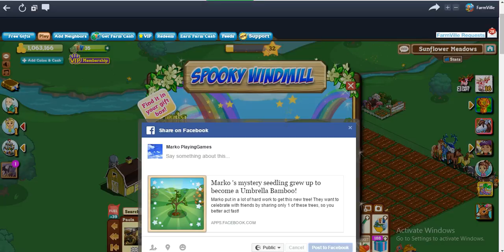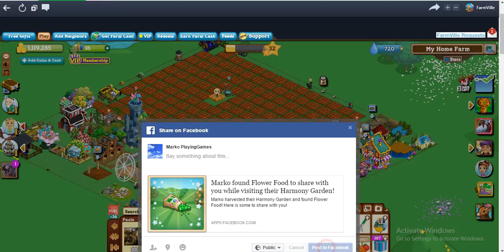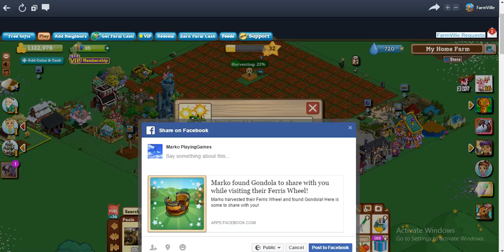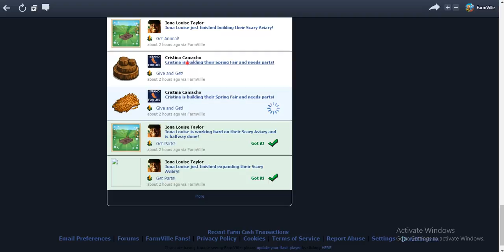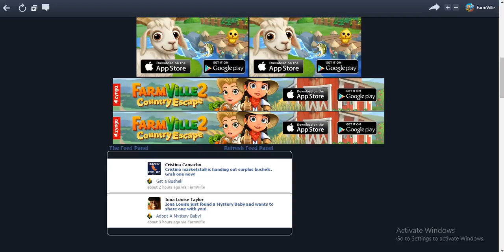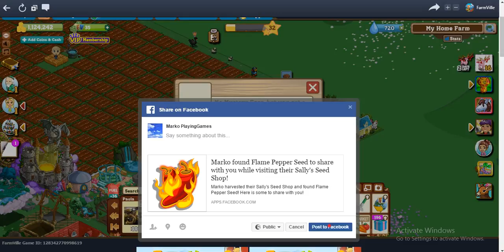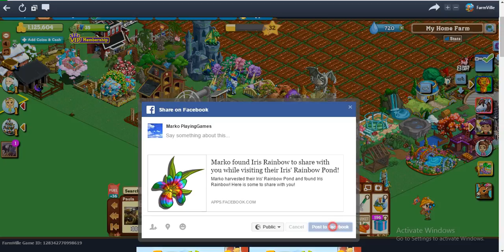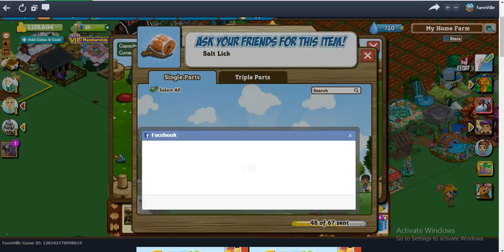FarmVille Part 45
Facebook Game Farmville